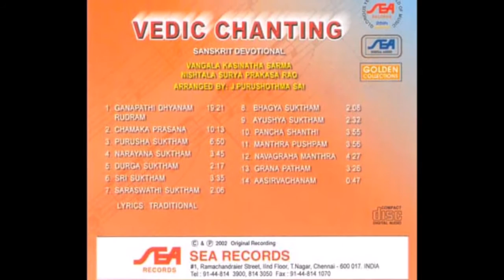Sri Suktham | Vangala Kasinatha Sarma & Nishtala Surya Prakash Rao songs in Sanskrit | Vedi Chanting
| Vangala Kasinatha Sarma & Nishtala Surya Prakash Rao songs in Sanskrit | Vedi Chanting